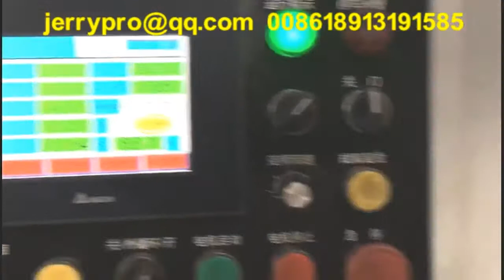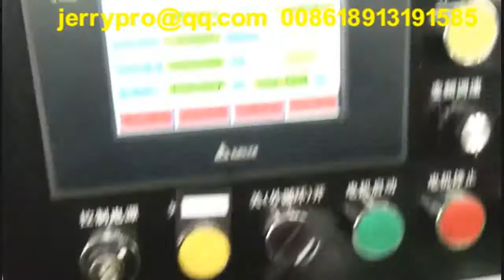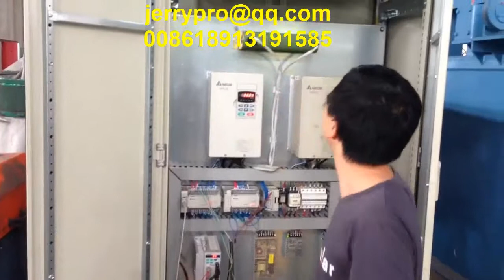Aluminium alloy welding wire making equipments